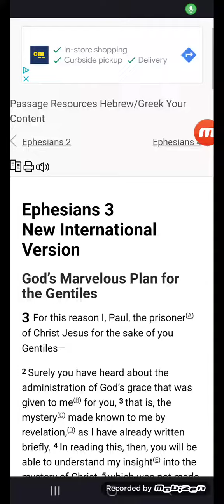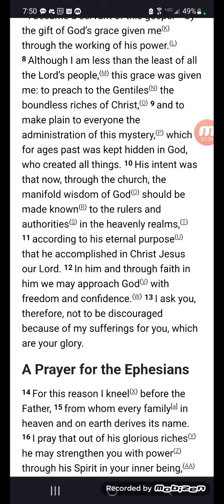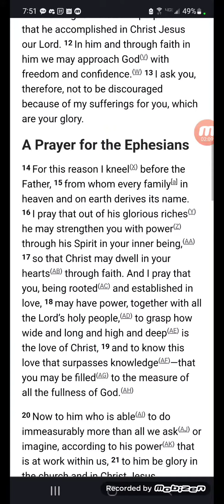Ephesians 3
Yes...